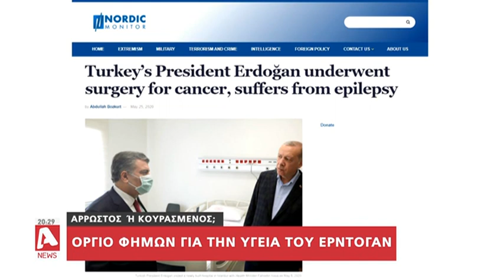Άρρωστος ή κουρασμένος; Όργιο φημών για την υγεία του Ερντογάν